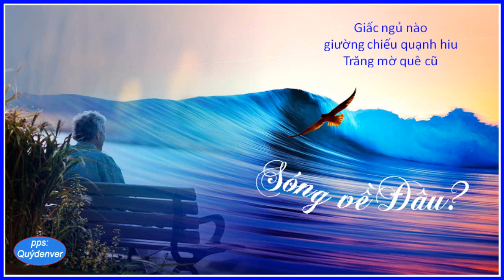Sóng về đâu - Z (Trịnh Công Sơn - Cẩm Vân)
"Biển sóng, biển sóng đừng xô tôi
Đừng xô tôi thấy hết tim người... ..."